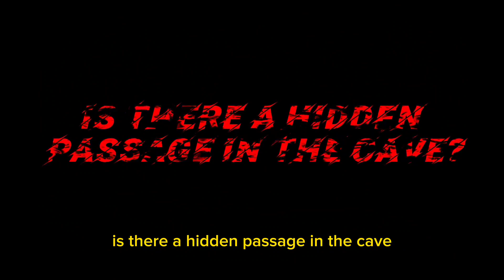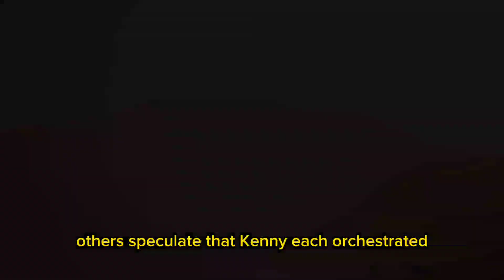"Kenny Veach: Mysterious Disappearance & Possible Explanations"|Case Analysis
Hello friends! Today, we delve into an intriguing topic on YouTube: the mysterious disappearance of Kenny Veach. The M-shaped cave he discovered in the Mojave Desert became a life-changing discovery. However, the sudden vanishing remains an enigma.

In our quest to unravel the mystery, we explore several possible reasons. Veach's mention in his video titled "M Cave Story" that he couldn't enter the cave has sparked curiosity about what might be concealed within. Could it be a mysterious passage? Or perhaps a portal to another dimension? We strive to uncover the truth.

Additionally, could the harsh desert environment have played a role in Veach's disappearance? Environmental hazards, extreme heat, and lack of water sources are among the possible reasons associated with natural causes.

On the other hand, there are theories suggesting the involvement of a secret organization or a peculiar group of individuals behind Veach's vanishing. His research and videos might have unearthed something disturbing, leading to his disappearance.

Moreover, some speculate that Kenny Veach orchestrated his own disappearance as a planned media stunt. However, this theory contradicts the seriousness and authenticity portrayed in his videos during that time.

There are numerous theories surrounding this complex and mysterious event, yet we still lack definitive information on what truly transpired. Our goal is to solve the puzzle and shed light on the truth behind Kenny Veach's disappearance.

In this video, we invite you to immerse yourself in this extraordinary story. Until next time, stay safe and take care!"

The music in this video is from pixabay.com.